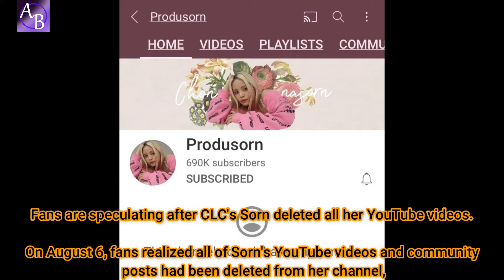Fans speculate after CLC's Sorn deletes all her YouTube videos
Fans are speculating after CLC's Sorn deleted all her YouTube videos.

On August 6, fans realized all of Sorn's YouTube videos and community posts had been deleted from her channel, which has over 690K subscribers. The sudden move is leading to discussion about her possibly leaving Cube Entertainment and CLC as she has left than a year in her contract.

Other fans are wondering whether she just hid her videos instead of completely deleting them, and many are questioning whether Cube Entertainment had anything to do with the deletions.